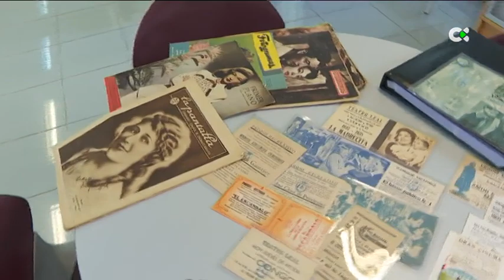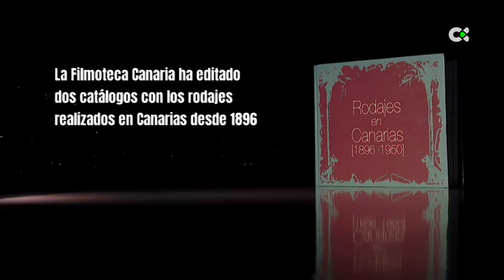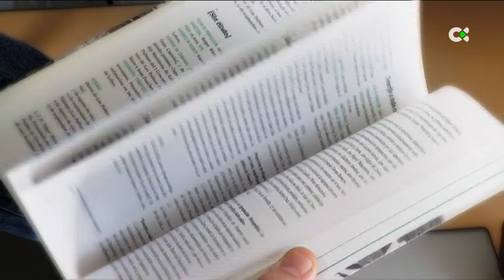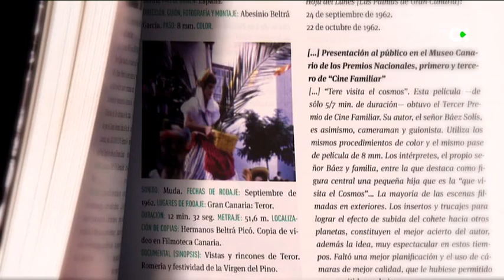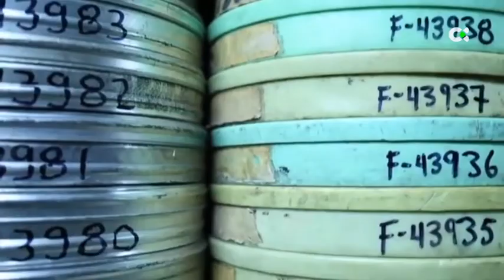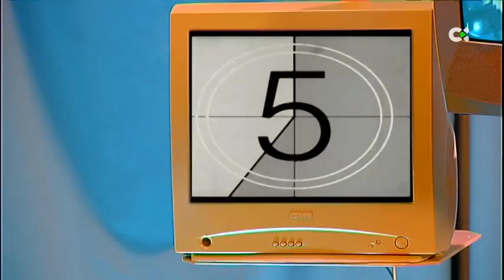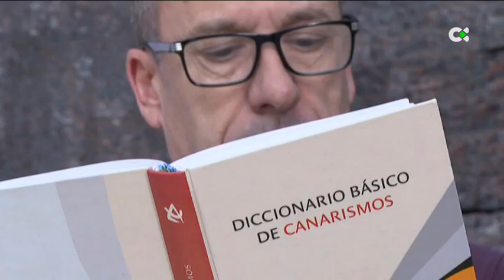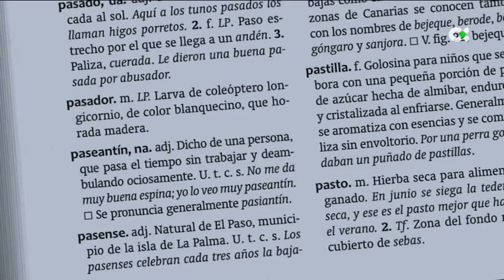Canarias es cultura | 09/06/24